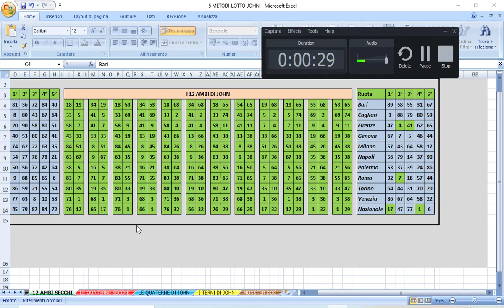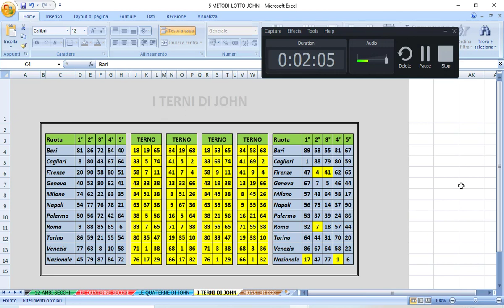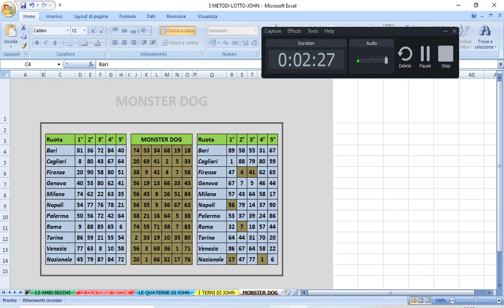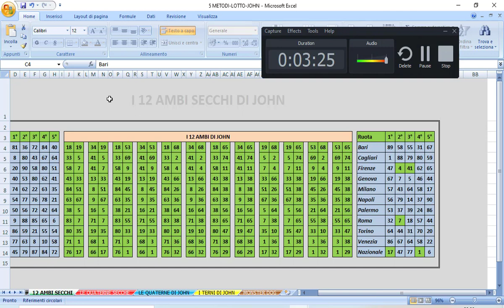Come vincere al lotto con i miei programmi stasera AMBO SECCO 4-41 FIRENZE E AMBO SU NAZ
ACCADEMIA DELL’AMBO SECCO
Clicca nel link sotto, per scaricare il programma desiderato
SUPERENALOTTO JOHN 3
3 PROGRAMMI IN UNO –MONSTER DOG -AMBO SECCO VINCENTE-10 E LOTTO TO WIN